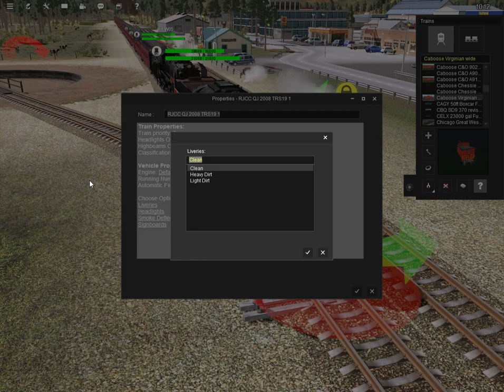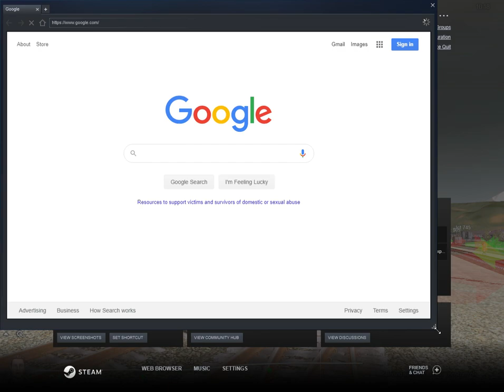RJ Corman Railroad Company 2008 and Iowa Interstate Railway 6988 double header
guys here's a requested video from a friend of mine and enjoy the show.